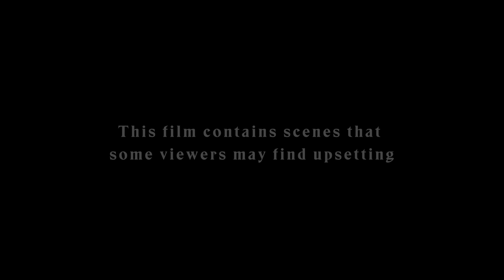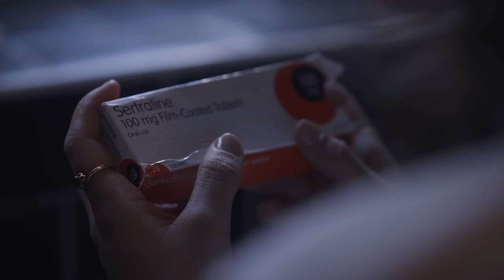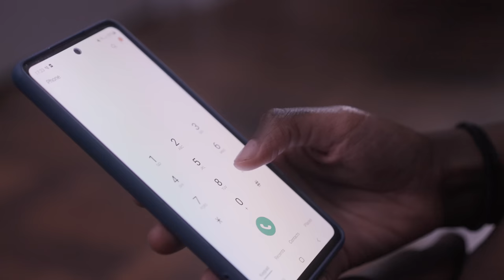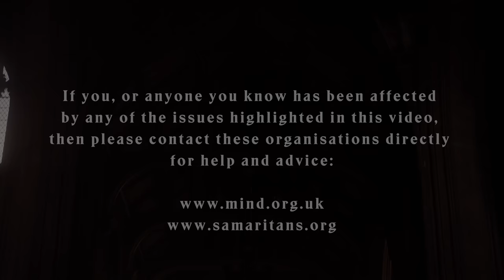Ferocious Dog - The Hope (Official Video)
This film was made in collaboration with NHS advisors to ensure an accurate portrayal was made.

Credits::

Production: Justin Griffiths Creative
Director: Justin Griffiths
Concept & planning: Issy Chambers, Dan Booth, Rebekah Calladine & Justin Griffiths
NHS consultant: Rebekah Calladine
Lyrics: Dan Booth
Starring: Kate Morris & Liv Paige
Extras: Natalie Maynard, Matt Crockford, Rebekah Calladine, Issy Chambers & Justin Griffiths
Edit & post production: Justin Griffiths
Lighting assistants: Issy Chambers, Matt Crockford
Audio assistant: Luke Wheatley
Makeup Artist: Rebecca Smith
Help with Police Business Thanks: Matt Owen
Drone photography: Bartek Biela
Apartment Location Thanks: Natalie Maynard
Church Location Thanks: Duncan Purves & Julia Hilton at St Mary’s in the Lace Market, Nottingham
St Marys choir:  Jacob Crabtree, Will Burn, James Blay, Caroline Ridler, Cecilia Young, Will Woodhouse & Paige Hallsworth
Solo singer: Paige Hallsworth
NHS Simulation suite: Nick Turton at Queen's Medical Centre, Nottingham University Hospitals
Filming equipment hire: Mediadog

If you, or anyone you know has been affected by any of the issues highlighted in this video, then please contact these organisations directly for help and advice

The new album “The Hope" is out on October 15th